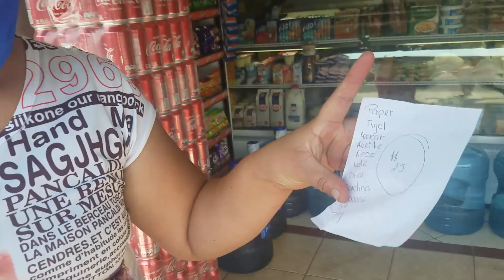VEN Y ESCUCHA ESTE INCREIBLE TESTIMONIO, FUE UN MILAGRO